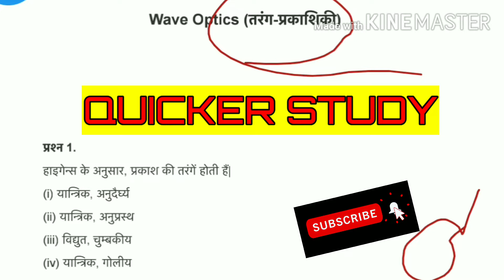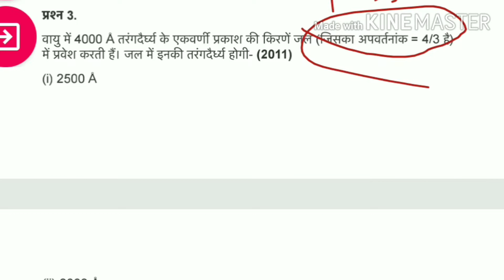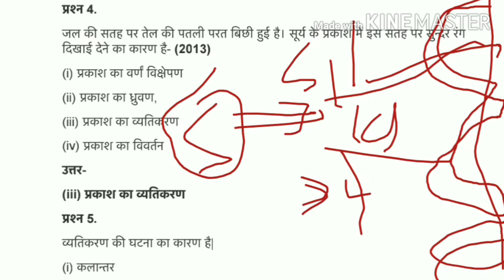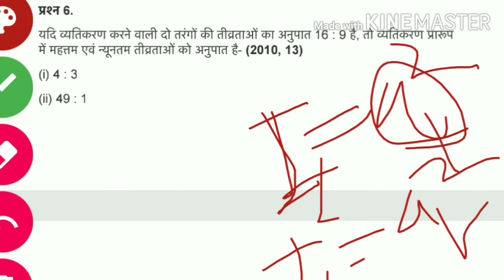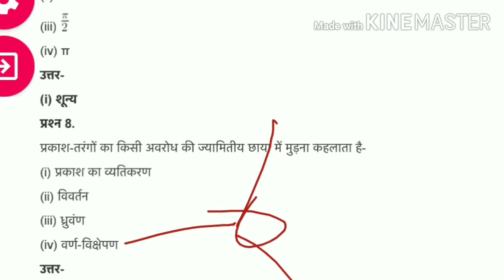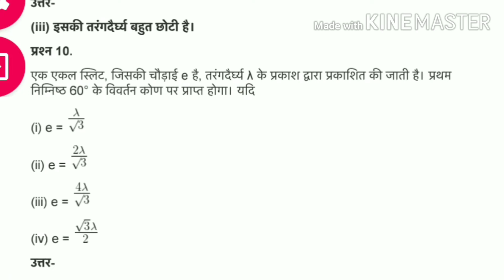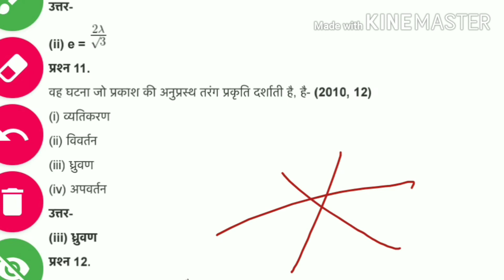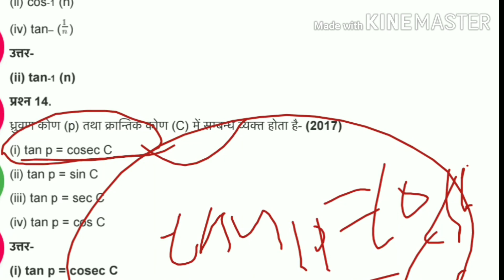तरंग प्रकाशिकी- Wave Optics : Physics ncert topic. All Tech Na.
Hi friends QUICKER STUDY here.
Topic- Wave Optics Physics class 12th.